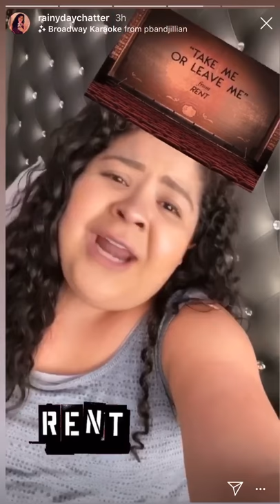Raini Rodriguez - Take Me or Leave Me | (Live from Rent on Broadway)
idina menzel and tracie thoms put to shame.